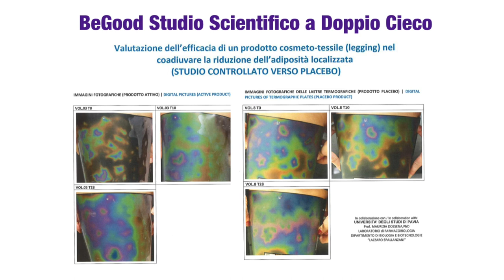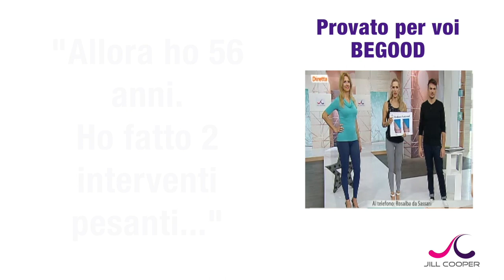Jill Cooper Infrarossi i Benefici e perché fa bene indossare Begood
Un nuovo video per allenarti con Jill Cooper - tonificare bruciare calorie e attaccare le zone critiche delle donne! GAG - gambe addominali e glutei divertendosi.